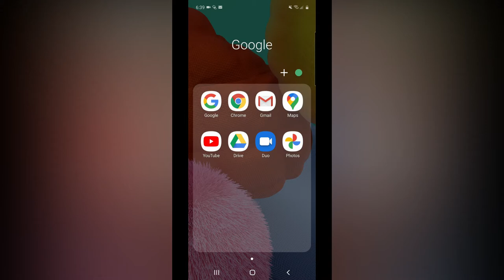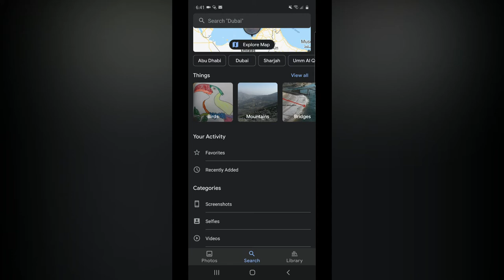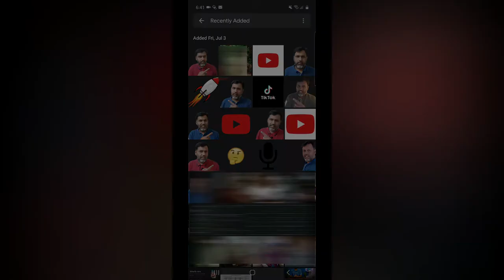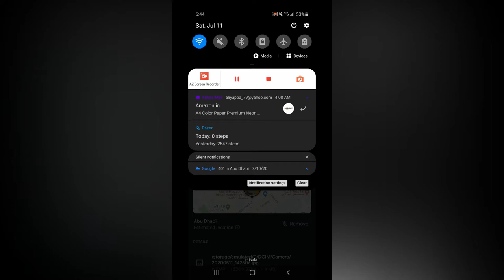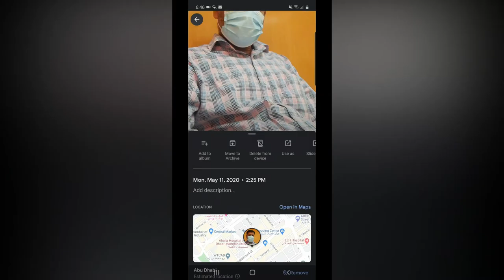Google Photos ல மறைக்கப்பட்ட ரகசியங்கள் - 3 Google Hidden Secrets in Tamil🔥🔥🔥